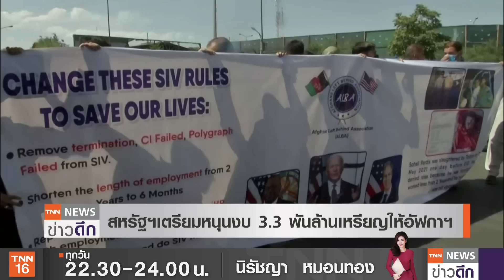"ไบเดน" ถกผู้นำอัฟกานิสถาน ​รัสเซียขู่บึ้ม “เรือรบอังกฤษ" | TNN ข่าวดึก | 25 มิ.ย. 64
ประธานาธิบดีโจ ไบเดน ของสหรัฐฯเตรียมพบกับผู้นำอัฟกานิสถาน ครั้งแรกในการเยือนสหรัฐฯพร้อมเตรียมหนุนงบ 3พันล้านดอลลาร์ช่วยเดินหน้าแผนสันติภาพตะวันออกกลาง ขณะที่รัสเซียเตือนพร้อมโจมตีเรือรบอังกฤษในทะเลดำ หากยั่วยุนอกชายฝั่งไครเมีย